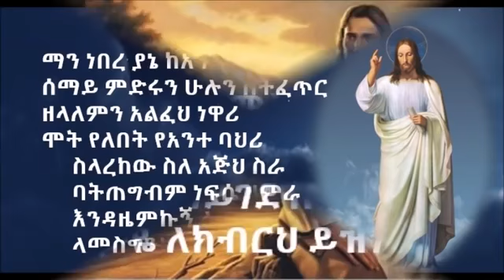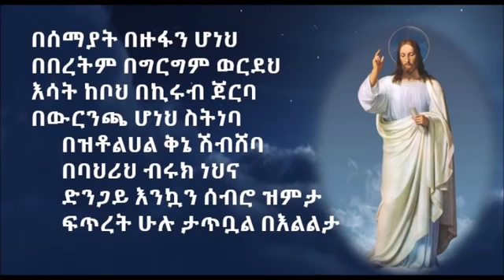Deacon Ezira - le baheri (ለባህሪህ ይብዛ ምስጋና)